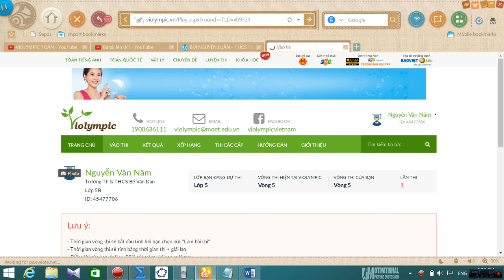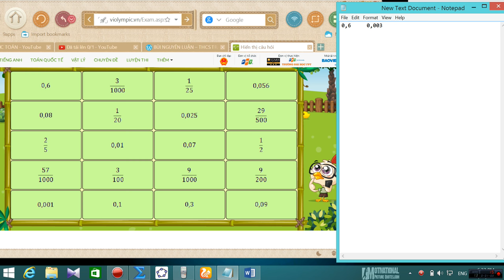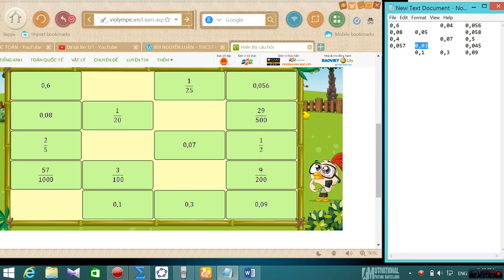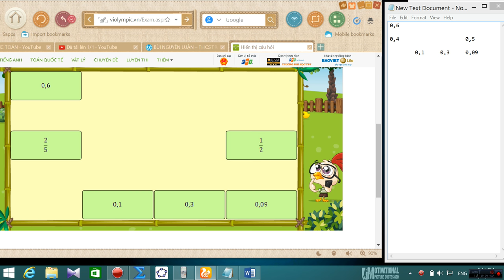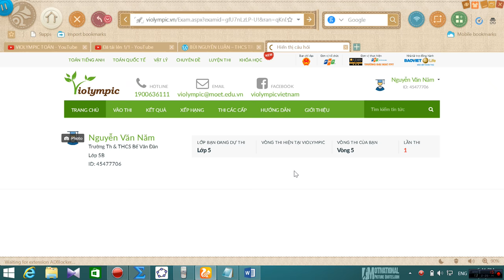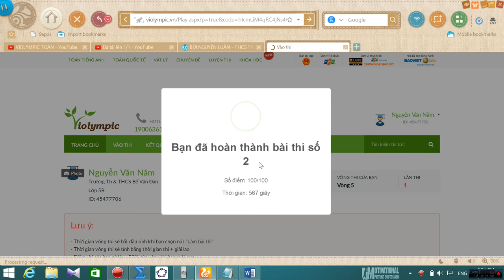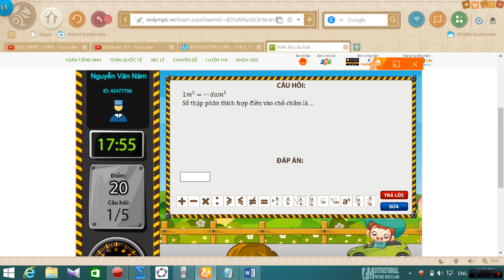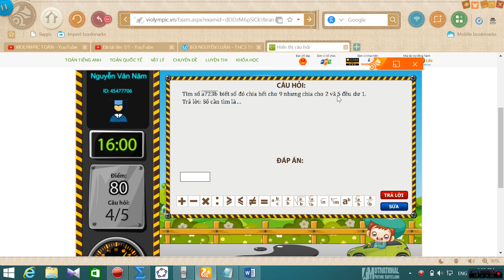VIOLYMPIC TOÁN LỚP 5 VÒNG 5 NĂM HỌC 2016 - 2017 - BÀI GIẢI